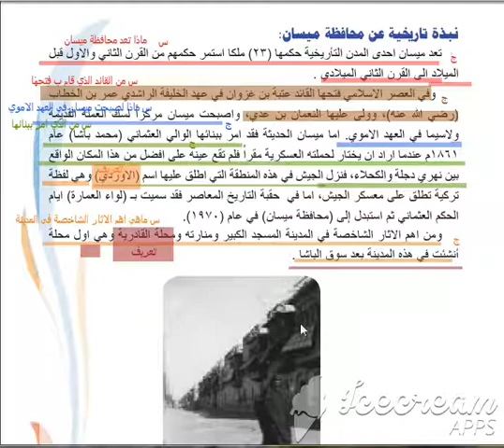سادس ابتدائي-محافظة ميسان ج2